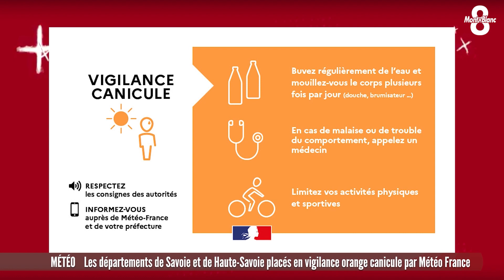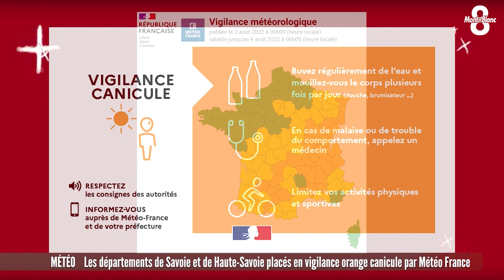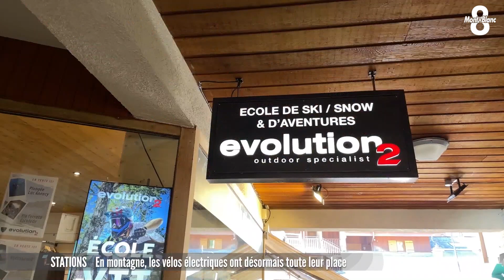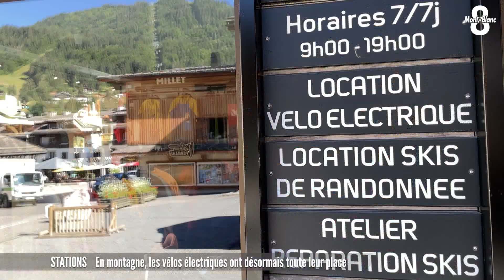JT du mercredi 3 août 2022